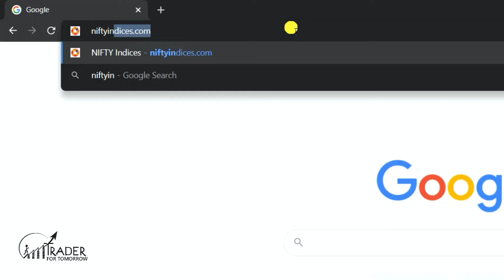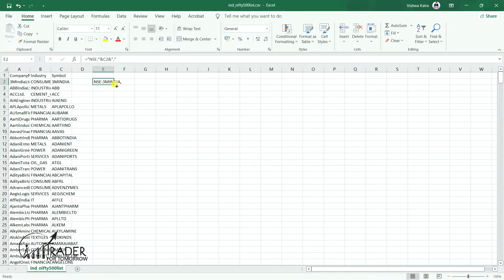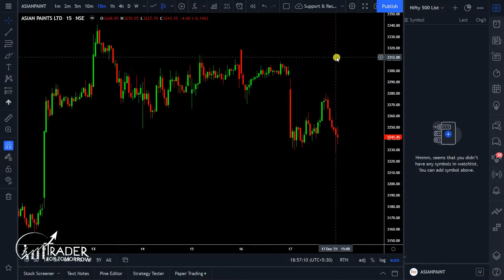How to Add Nifty 500 Stocks in TradingView Watchlist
This video covers the process to add Nifty 500 stocks in TradingView watchlist.

If you are looking to create Nifty 500 list TradingView, this TradingView tutorial video is for you, where we have explained in detail how you can import Nifty 500 stocks list in TradingView watchlist. In Tradingview, adding Nifty 500 watchlist can be tricky for new TradingView users. This TradingView watchlist tutorial should help to make things easier.

This video also answers Frequently Asked Questions like -
1. How to Add Nifty 500 stocks in TradingView?
2. How to Add Nifty 500 stocks in TradingView watchlist?
3. How to import Nifty 500 stocks in TradingView watchlist?
4. How to create Nifty 500 stocks watchlist in TradingView?
5. How to import Nifty 500 stocks watchlist from NSE website to TradingView?